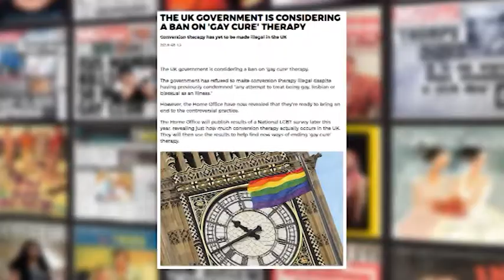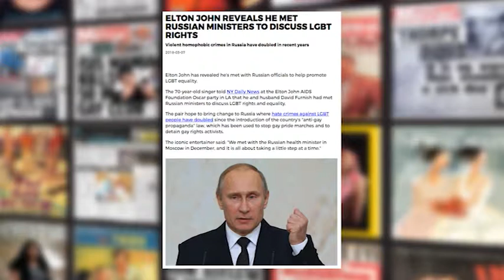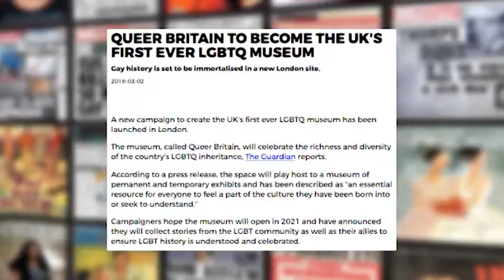Queersay: Episode 94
Andrew Kay and a special guest discuss this week's LGBT+ news stories.

BTN QUEERSAY S01E94 A